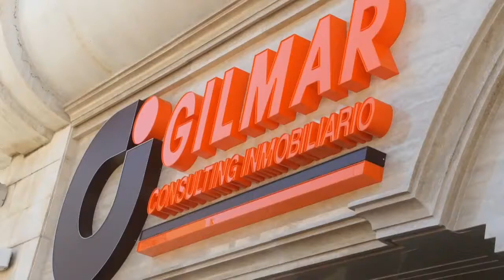Gilmar Puerto Banús. Entrevista en Las tardes con Helena.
Inauguración de la nueva oficina de Gilmar en Puerto Banús. Entrevista en ¡Las tardes con Helena!